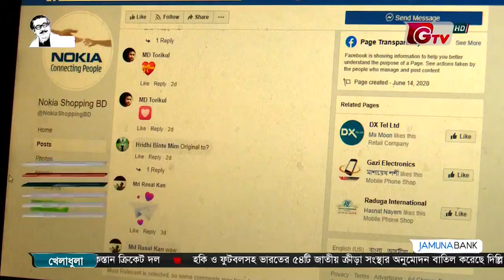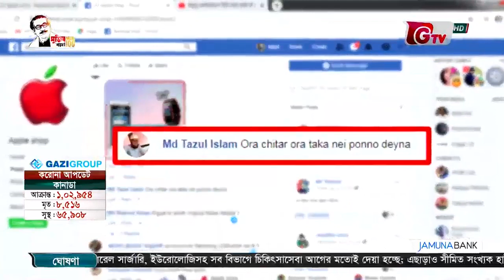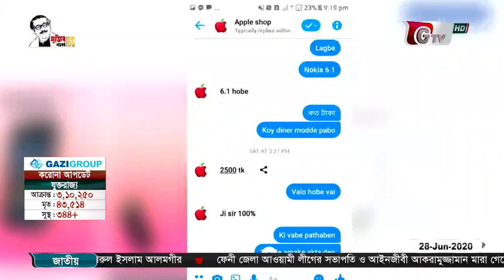অনলাইনে পণ্য কিনতে সচেতনতার বিকল্প নেই | GTV News